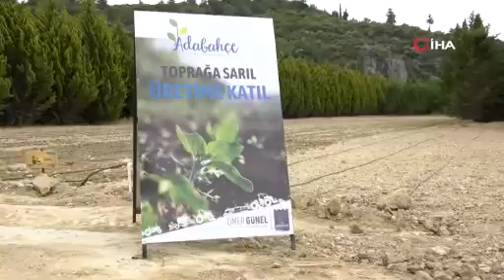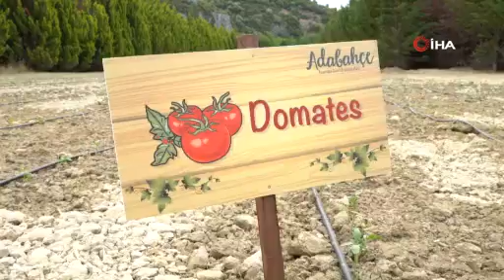Kuşadası Belediyesi yerli fidelerle üretime başladı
Belediyeye ait arazileri üretime açan Kuşadası Belediyesi tarafından “Toprağa Sarıl, Üretime Katıl” sloganı ile yaşama geçirilen “Adabahçe” adlı proje kapsamında ilk fideler, Kuşadası Belediye Başkanı Ömer Günel’in katılımıyla dikildi. Proje ile bir yandan vatandaşların sağlıklı gıdaya aracısız ulaşması sağlanırken bir yandan da küçük ve orta ölçekli aile işletmelerinin desteklenmesi hedefleniyor.